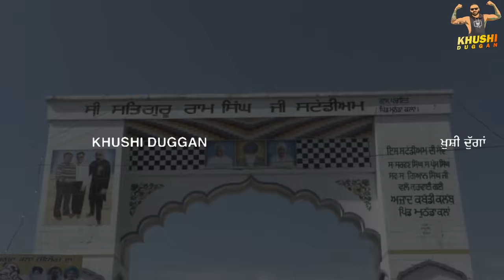Mothada Kalan Kabaddi Cup 2022 || 𝐊𝐇𝐔𝐒𝐇𝐈 𝐃𝐔𝐆𝐆𝐀𝐍 || VLOG || Major League || Sandeep || Sultan || Real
𝐎𝐅𝐅𝐈𝐂𝐈𝐀𝐋 𝐂𝐇𝐀𝐍𝐍𝐄𝐋 𝐎𝐅 𝐊𝐇𝐔𝐒𝐇𝐈 𝐃𝐔𝐆𝐆𝐀𝐍

Director - 𝐂𝐇𝐀𝐌𝐊𝐀𝐔𝐑 𝐃𝐇𝐀𝐋𝐈𝐖𝐀𝐋
Video Editing - DUG DUG PRODUCTION
Producer - 𝐊𝐇𝐔𝐒𝐇𝐃𝐄𝐄𝐏 𝐒𝐈𝐍𝐆𝐇 𝐆𝐈𝐋𝐋
Videography - 𝐆𝐀𝐆𝐀𝐍 𝐃𝐇𝐈𝐍𝐃𝐒𝐀
Social Media Management :DUG DUG PRODUCTION
Label - 𝐊𝐇𝐔𝐒𝐇𝐈 𝐃𝐔𝐆𝐆𝐀𝐍

Khushdeep Singh Gill International Kabaddi Player (Khushi Duggan)

North Federation Teams - Sarhala Ranua | Surkhpur | Royal King USA | DAV Jalander | Dirba | Sahkot